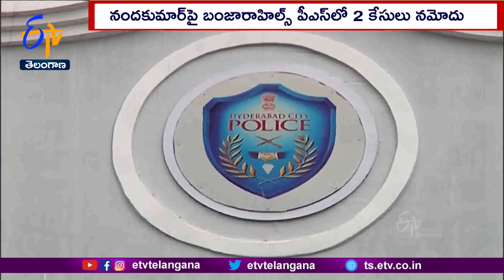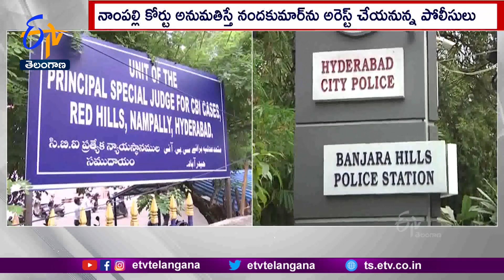MLAs Poaching Case| PT Warrant to Nandha Kumar |ఎమ్మెల్యే ఎర కేసులో నిందితుడు నందకుమార్ కు PTవారెంట్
ఎమ్మెల్యే ఎర కేసులో నిందితుడైన నందకుమార్ పై నమోదైన కేసుల దృష్ట్యా పోలీసులు పీటీ వారెంట్ దాఖలు చేశారు. ఓ స్థలం విషయంలో బాధితుల ఫిర్యాదు మేరకు కేసులు నమోదు చేసిన బంజారాహిల్స్ పోలీసులు. నాంపల్లి కోర్టులో పీటీ వారంట్ దాఖలు చేశారు. న్యాయస్థానం అనుమతిస్తే నందకుమార్ ను పోలీసులు అరెస్టు చేయనున్నారు.